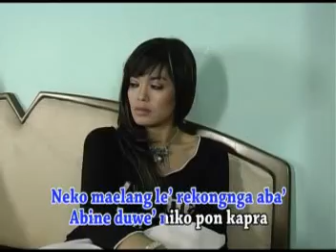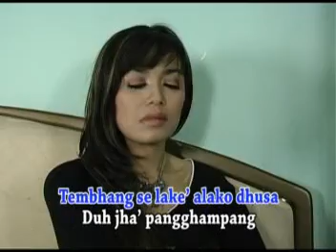Benni Randeh - Sukkur Cs, Yuni Rosita [OFFICIAL]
Banni Kapra - Thalib Al Hamid feat. Leny

Distribuited Worldwide by
MusicYes